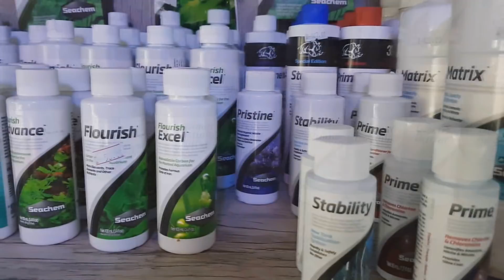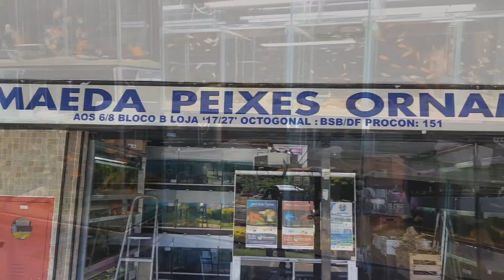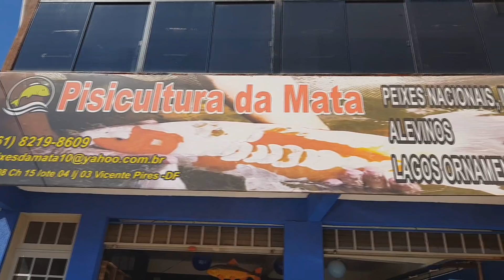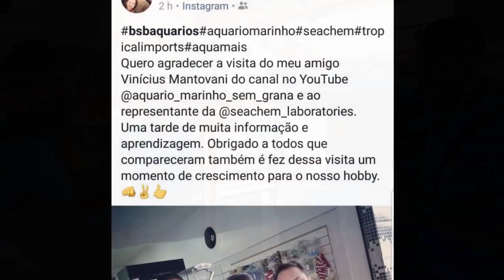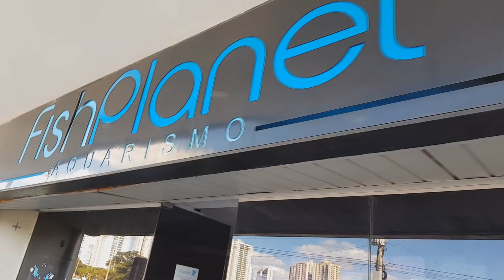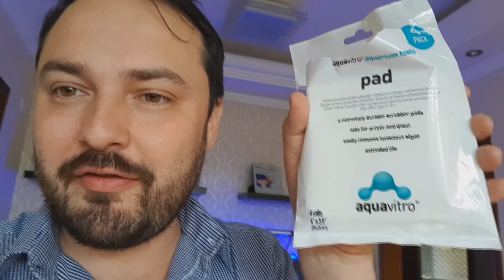Como ficou o Aquário depois da Viagem ? Uma Semana de muito aquarismo ! Confira...